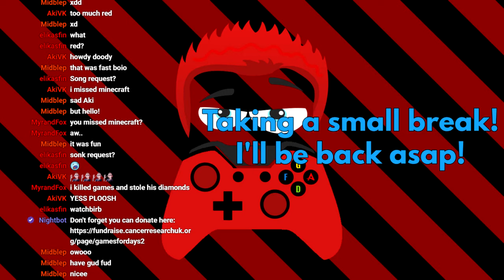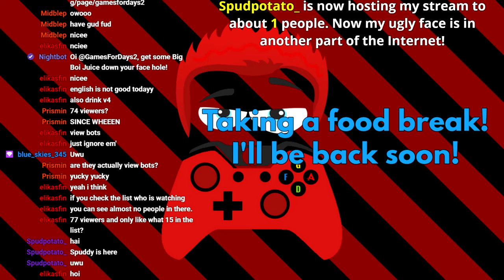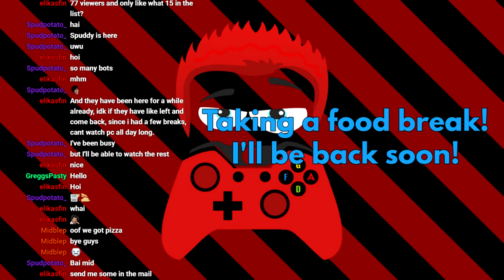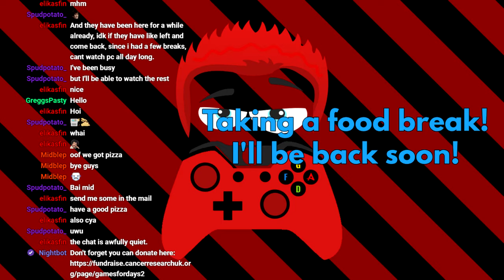The Games For Days Charity Livestream - Just Chatting (Part 2)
The 12 hour Charity Live stream for Cancer Research UK! Streamed July 12th.